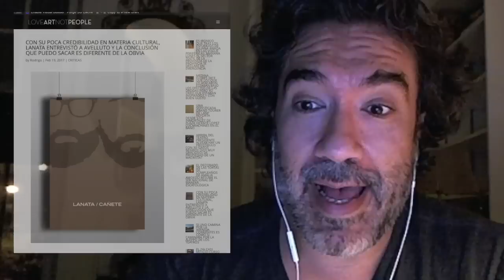LANP LE PREGUNTA A UNA GALERISTA DEL INTERIOR POR QUÉ EL GOBIERNO NACIONAL LOS IGNORÓ PARA ARCO